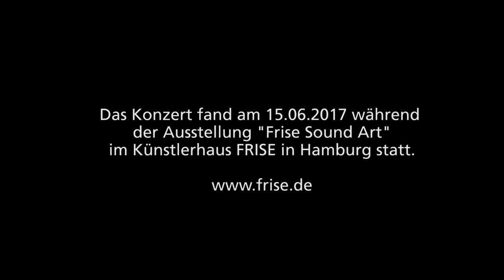Die Schachtel, Textstück2: Zuspielband, Text, 2014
Sound Art FRISE
Christoph Schiller spielt aus seiner Komposition: Die Schachtel.
Im Künstlerhaus FRISE, Hamburg.